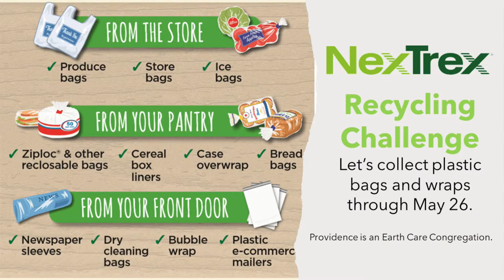Providence Presbyterian Church, Fairfax, VA - Easter Worship, March 31, 2024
March 24, 2024 Easter Worship Live Stream